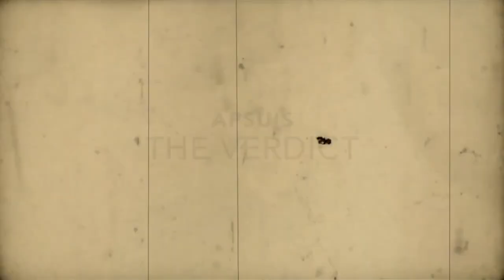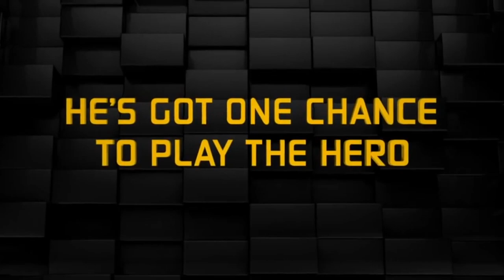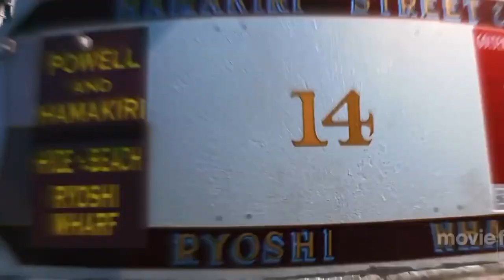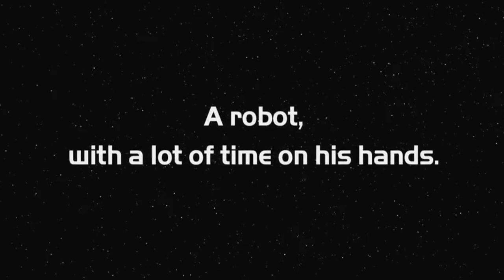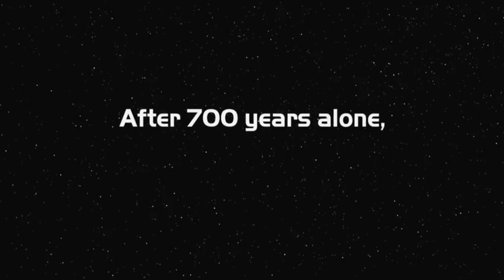The Verdict | Underrated Disney Movies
The Verdict reviews some of our own underrated Disney movies including Wreck It Ralph, Big Hero 6, and WALL-E.

Hosted by Noah Eastland, Brianna Keen, & Becca Rosalia.

Produced by: Noah Eastland
Directed by: Rachel LeJeune
Audio by: Taylor Moore
Camera by: Lynsie Cook, Tiara Hall
Logo Design by: Dylan Smith
Graduate Assistant: Kat McClung
Faculty Advisor: Karen Bullis